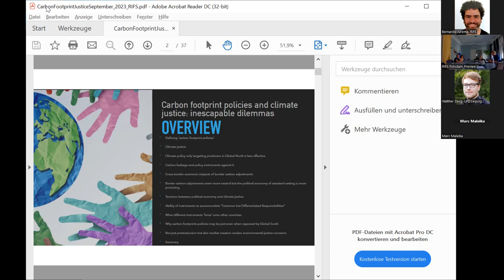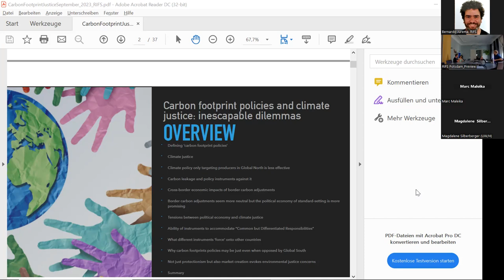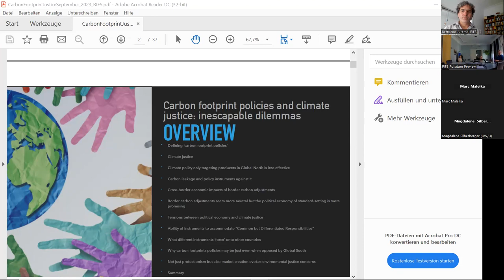Dr. Nino Jordan: “Carbon footprint policies and climate justice: inescapable dilemmas”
Abstract: Arguments concerning the political economy and political feasibility of climate policy in the global North and global commons governance perspectives easily collide with the ethical demands of climate justice: Policies disincentivising or restricting the flow of products on the basis of their carbon footprints are necessary for preventing carbon leakage, i.e. an increase in carbon-intensive imports in response to climate policies at home. The absence of measures against carbon leakage would undermine the support for ambitious domestic climate policy. Carbon footprint policies also promise to induce decarbonisation across borders in regions or industries that would otherwise be less ambitious. Yet carbon footprint policies also reward the technologically most advanced economies, thereby threatening to aggravate existing inequalities between countries, and disadvantaging those countries that have historically contributed the least to global heating. The talk will present a series of ethical dilemmas, the responses to which will be crucial for shaping global climate action in the decades to come.

Bio: Dr Nino Jordan is the Klaus Töpfer Sustainability Fellow 2023 at the RIFS. His fellowship focuses on the potential of regulatory standards for maximum embodied/whole-lifecycle carbon emissions to contribute to industrial decarbonisation, in particular in the buildings and vehicles sectors. He is Associate Professor (Teaching) for Resource Efficiency and Circular Economy at University College London, where he led the MSc Sustainable Resources: Economics, Policy and Transitions at the UCL Institute for Sustainable Resources (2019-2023). He has taught environmental policy and governance at UCL and climate policy at the Bremen University of Applied Science. In the past Nino has worked with the German Society for International Cooperation and the Wuppertal Institute for Climate, Environment and Energy. Nino studied Political Science and International Relations in Bremen and did his PhD at UCL. He was an exchange student with the Universidad de Belgrano, Buenos Aires, and Yale University, New Haven.

⚠️ Due to a technical glitch, the presentation slides didn't appear during the lecture.